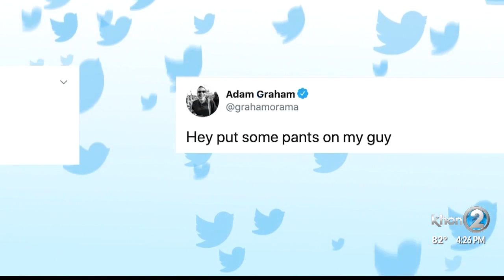TV reporter forgets...his pants